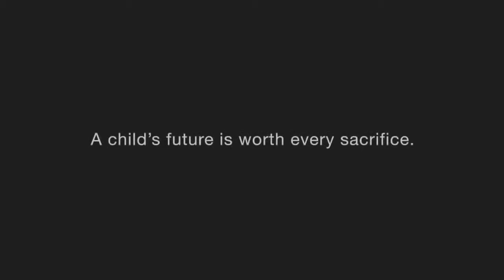Papaiyakin ka talaga pag npanood mo ito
To inspired.